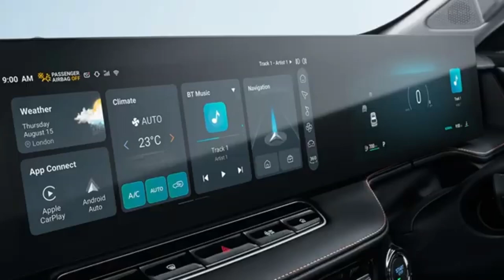New 2025 MG HS SUV Launch in India! Interior, Exterior, Price! 🚀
Get an exclusive sneak peek at the highly anticipated New 2025 MG HS SUV launch in India! Join us as we explore the stunning interior and exterior features of this futuristic SUV, and uncover the expected price range. Don't miss out on all the exciting details of this upcoming launch! 🚀
Thanks for Viewing the Video
Deenaxo Automotives
Utkarsh maheshwari